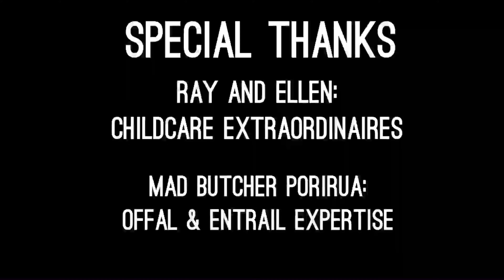Carma - HP48 Hours iPhone 6s short film 4K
This film was created entirely on a iPhone6s for the HP 48 Hours film competition in New Zealand. The competition challenges filmmaker to write, shoot, edit and hand in a short film within 48hours.

Our required elements were:
Genre: One-location
Character: Charlie Flowers, a thoughtful person
Prop: Wool
Line of Dialogue: "One more time"
Tech: Rack focus

Starring Kam Turner

Director, DOP, Editor: Francesca Jago

Producer, Social Media, Actor: Elisa Jago

Production Manager, 1ST AD: Ginny Leggett

Filmed and edited on an iPhone 6s

Year: 2016